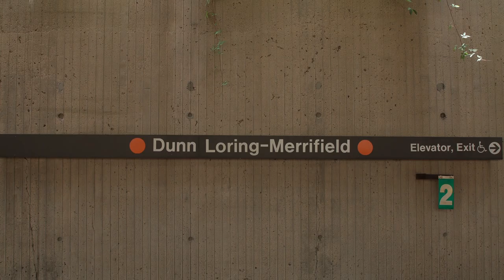Autonomous Electric Shuttle Pilot Project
Fairfax County and Dominion Energy are partnering on an autonomous electric shuttle pilot tentatively planned for the Merrifield area in Fairfax County. This is the first state-funded pilot in Virginia.